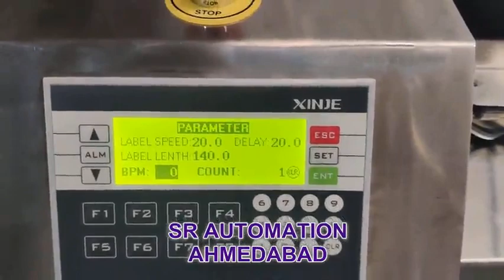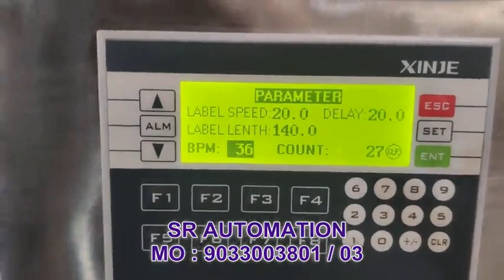SEEDS POUCH TOP LABELING MACHINE WITH FEEDER